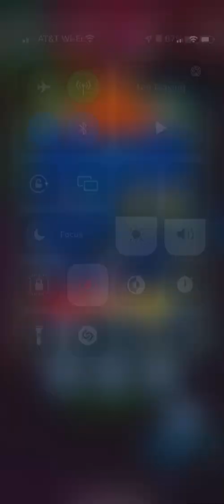1 vs 3 PvP Good Game (HermodTheMessenger, Mike, UntouchedInception12) - Galaxy Attack Alien Shooter